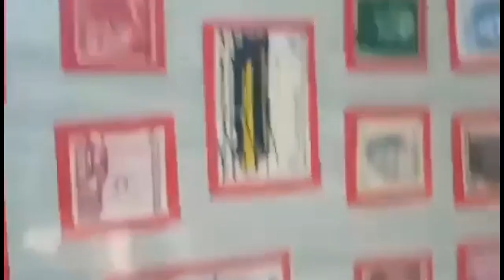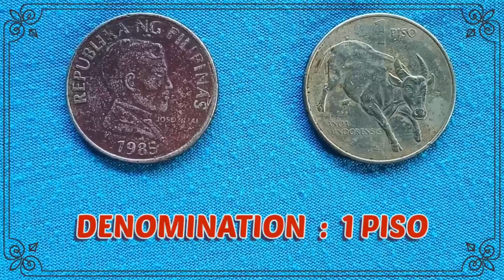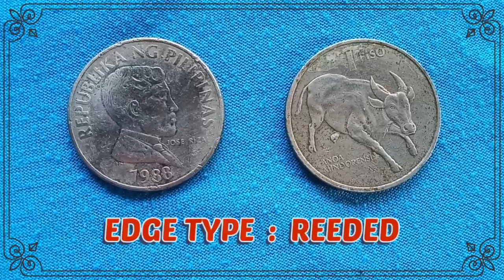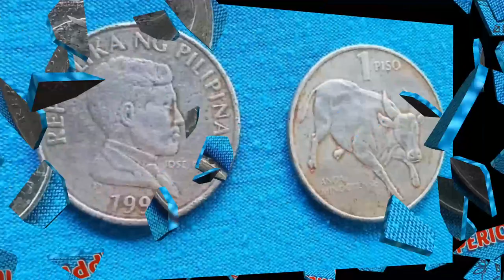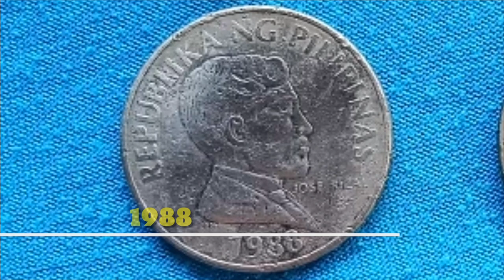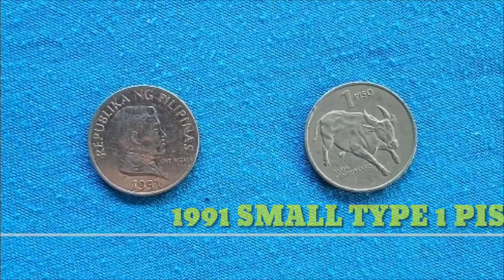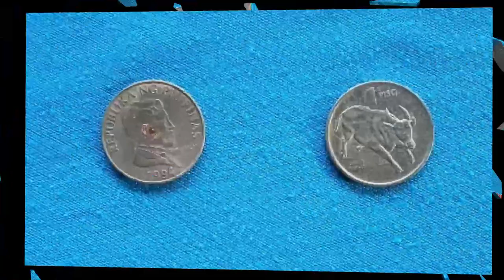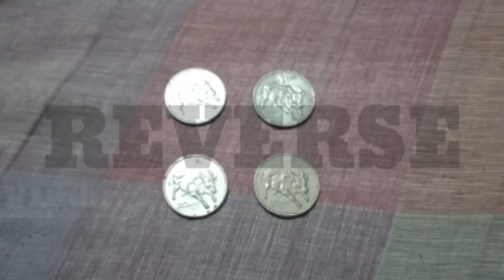Philippine's 1 Piso Small and Large Type | Budads Collections | Budads XIII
1 PISO LARGE TYPE (1985,1988,1989,1990)
1PISO SMALL TYPE (1991,1992,1994 )

FEATURES :

Country : Philippines
Period  : Republic (1946-date )
Type  :  Standard circulation coin
Years :  large type - 1985,1988,1989,1990
              small type -1991,1992,1994
Value. : 1 Piso (1PHP)
Currency  : Piso (1967-date)
Composition  : Copper-Nickel
Weight  :     9.5 g (large type)
                    4 g  (small type)
Diameter  : 29  mm (large type)
                    21.6 mm (small type)
Thickness  : 1.9 mm (large type )
Shape  : Round
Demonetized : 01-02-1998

Obverse :

Head of Dr.  Jose Protasio Rizal Mercado ( 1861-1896 ) ,an ophthalmologist and Polymath ( A nationalist,  writer and thinker)  ,facing right, date below

Lettering :

Republika ng Pilipinas ( Republic of the.     Philippines )
Jose Rizal
1985,1988,1989, 1990 (large type)
1991,1992,1994 (small type )

Reverse :

Tamaraw cattle running to the right
The Tamaraw or Mindoro Dwarf Buffalo
(Bubalus Mindorensis)  is endemic to the island of Mindoro in the Philippines

Lettering :

1 Piso
Anoa
Mindorensis